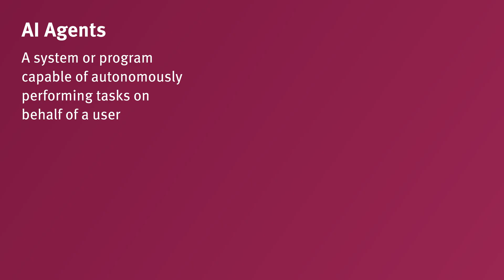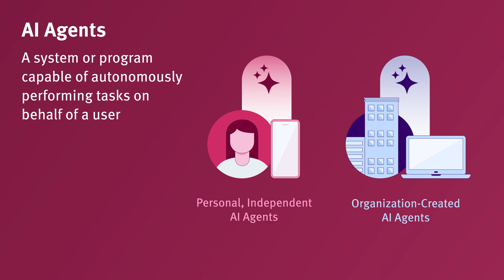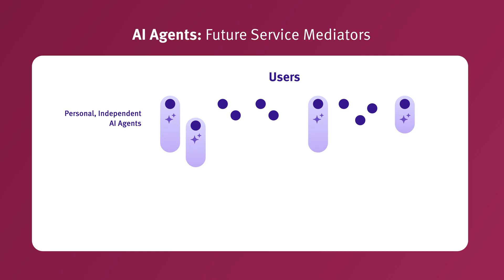Service Design in Era of AI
AI is reshaping service design—no longer just a tool, it’s now an active agent. Future services must compete on how well they interact with AI, not just humans.

Chapters:
00:00 Intro
0:40 AI as a New Actor
1:33 Impact on Organizations
2:30 New Rules of Competition
3:41 Conclusion
4:10 View More NN/g Content